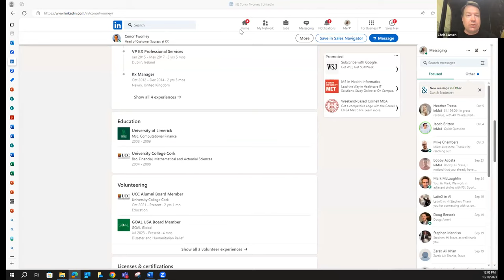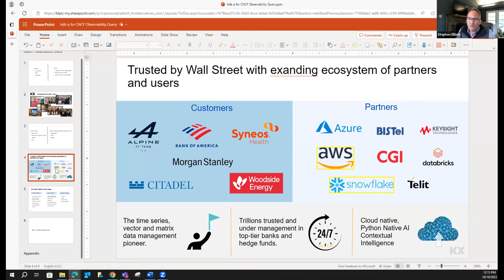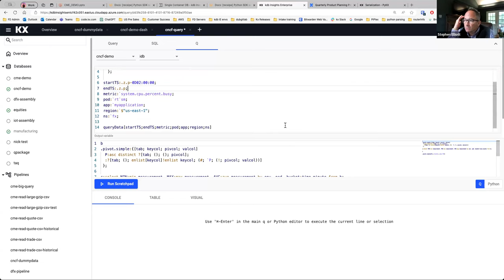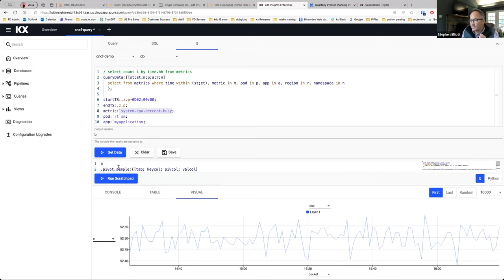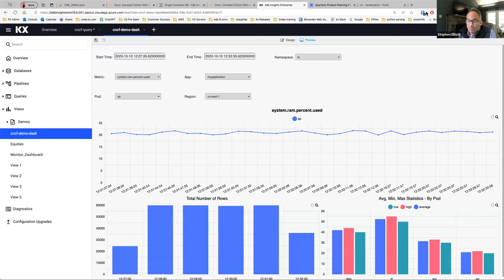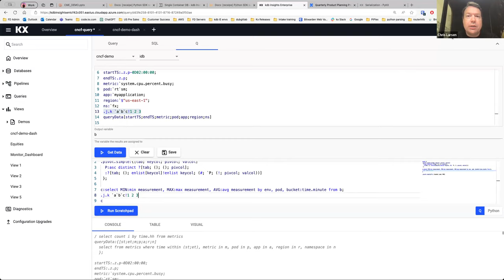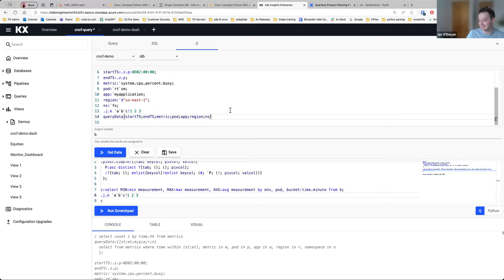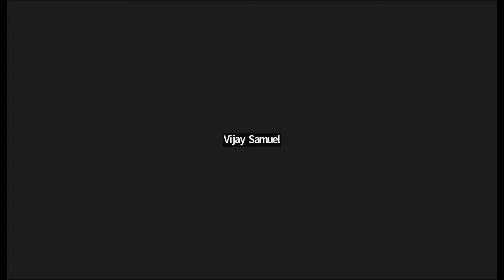2023-10-10 WG: Query Standardization Meeting: Q Query Language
Presentation by Ian O'Dwyer and Stephen Elliot of KX Systems regarding the Q query language.